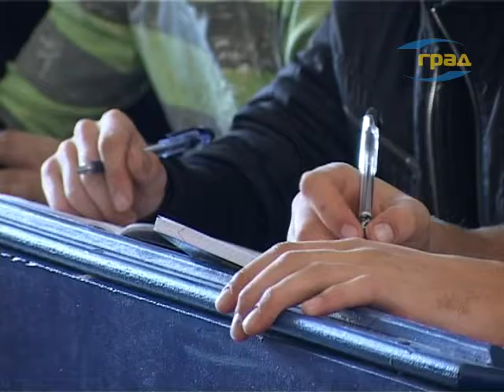Вступительная кампания - 2016 (1)